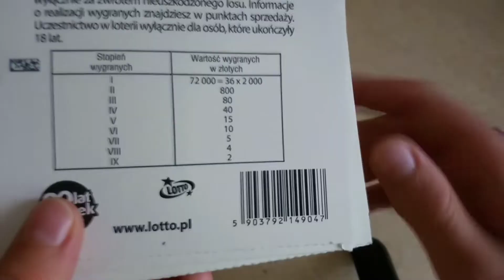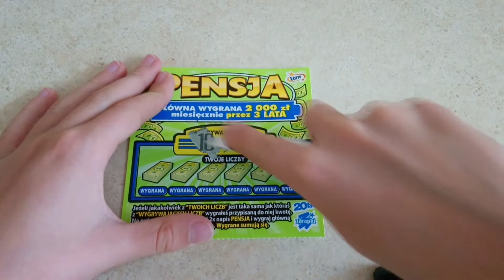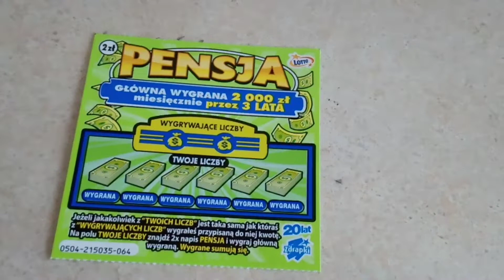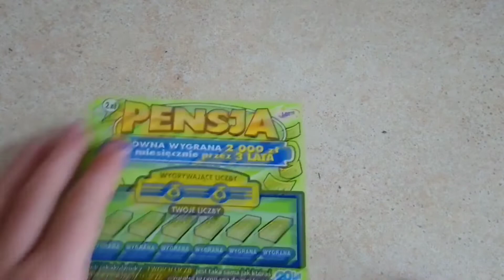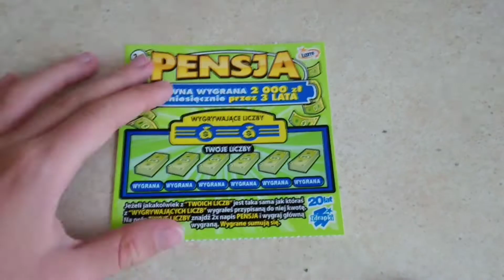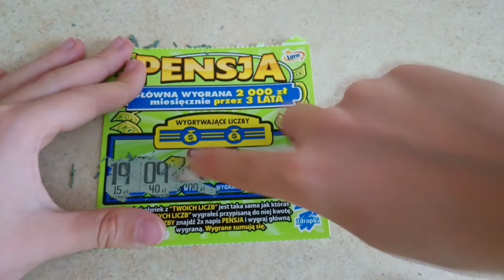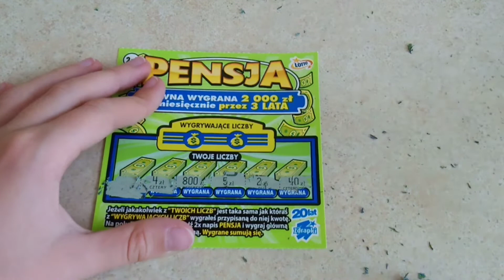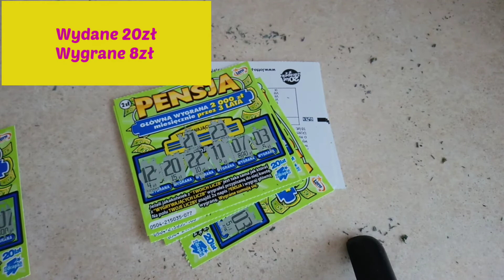Premiera zdrapki pensja (jest wygrana 🥇 🥇 🥇)